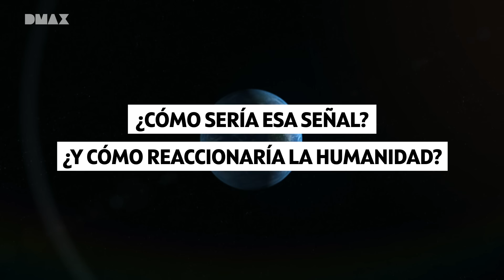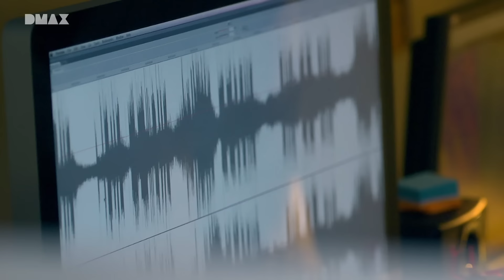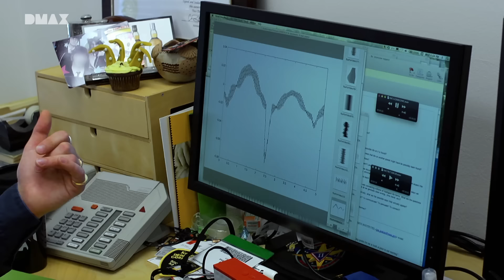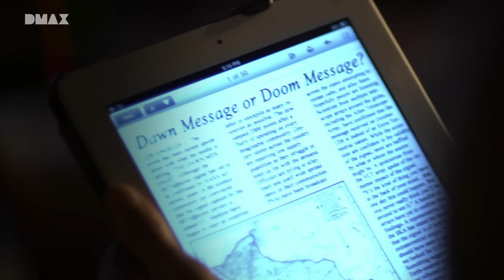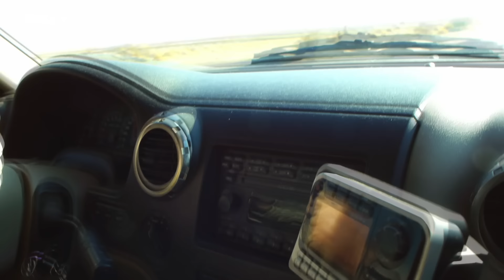Un sorprendente mensaje extraterrestre | Encuentros alienígenas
Los astrónomos apuntan nuestros ojos y oídos más avanzados hacia los confines de nuestro sistema solar. Si llegásemos a encontrar una civilización alienígena avanzada, que se comunicase con nosotros y viniera hacia la Tierra ¿Cómo reaccionaríamos? ¿Estaríamos preparados?

*Este programa describe el hipotético escenario de un primer contacto con inteligencia extraterrestre. Las escenas son ficticias.